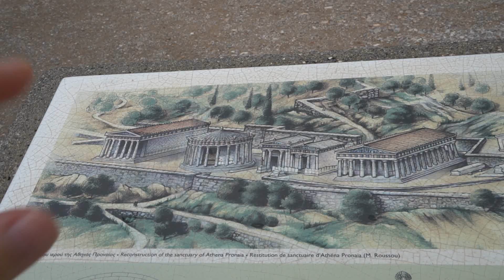Di Da Delphi - Reise Vlog 91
Hallo!
Wir sind noch immer in Griechenland und nun führt es uns von der Hauptstadt Athen nach Delphi.
Wir hatten ein Zimmer mit wahnsinns Ausblick und es war sogar das günstigste auf unserem kleinen Trip. Delphi an sich ist eine kleine Stadt in der nähe des Golfs von Korinth. Die meisten werden nun an das Orakel von Delphi denken und deshalb waren wir auch dort.

Eure Rosalie und Robert